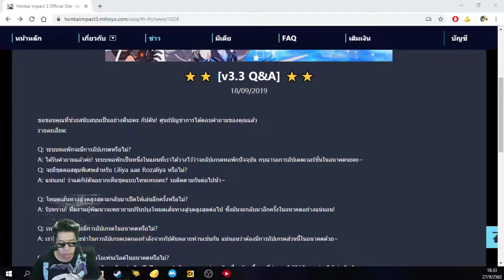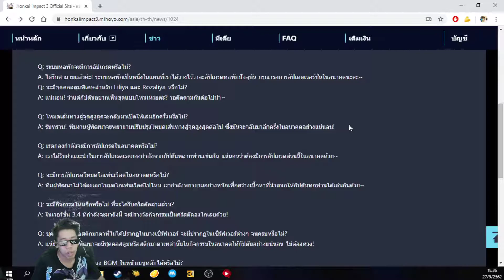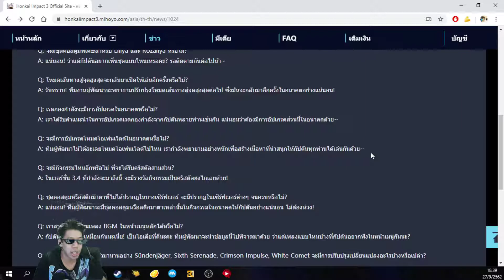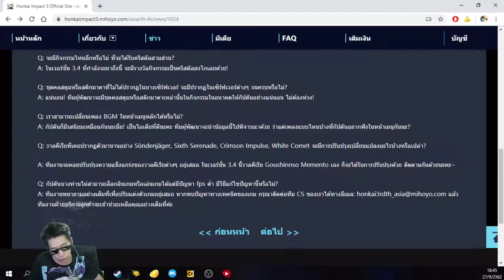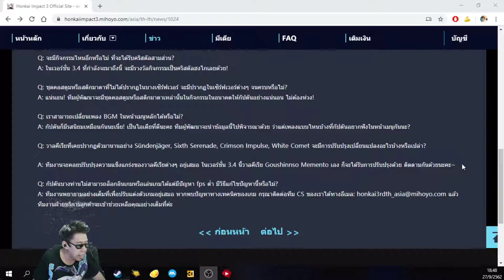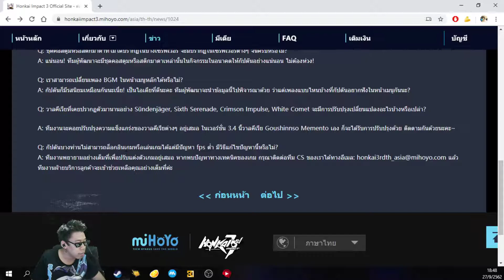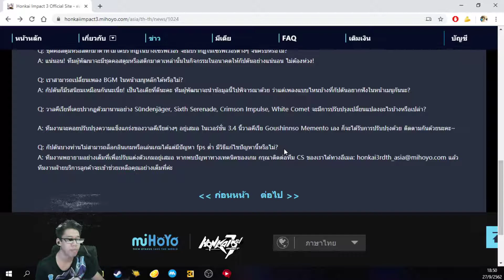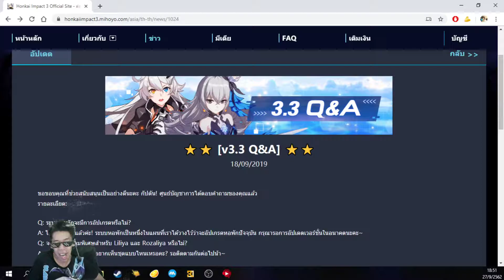อ่าน Q&A v3.3 + ความเห็นส่วนตัว - Honkai Impact 3